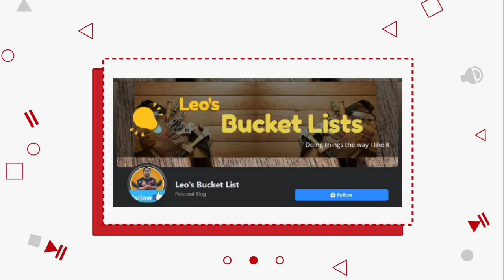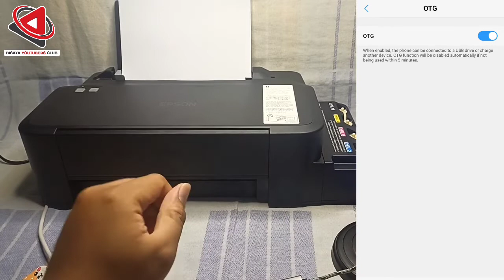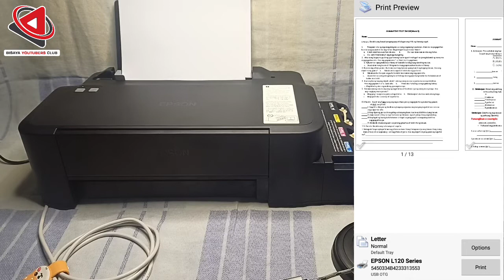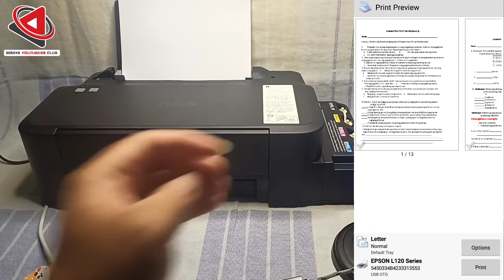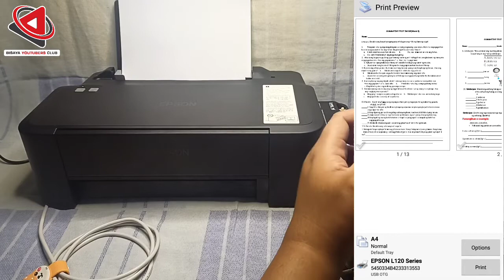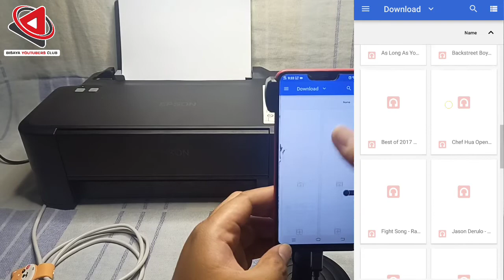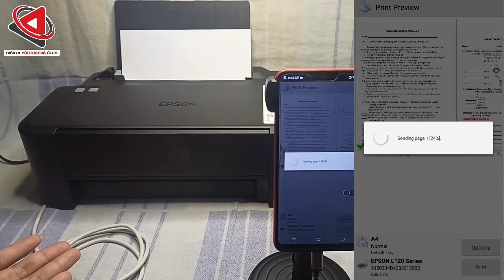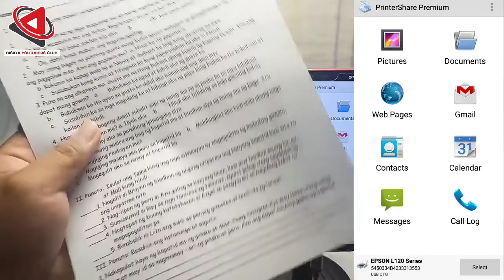Printing with Smartphone | Epson L120 + PrinterShare Mobile Print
How to print using a smartphone.

Ibang print app na naman ngayon guys.

Panuorin natin kung paano tayo makapag print gamit ang ating smartphone at available printer gamit ang PrinterShare Mobile Print app.

Kailangan natin ng On-The-Go (OTG) Cable para maiconnect natin ang printer sa smartphone natin.